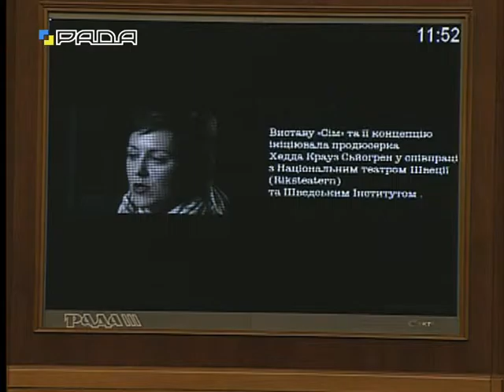У Верховній Раді України 25.11.15 Читання народними депутатами України п'єси "Сім"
Читання народними депутатми Верховної Ради України  п’єси «Сім»  у рамках відзначення 25 листопада Міжнародного дня боротьби за ліквідацію всіх форм насилля щодо жінок